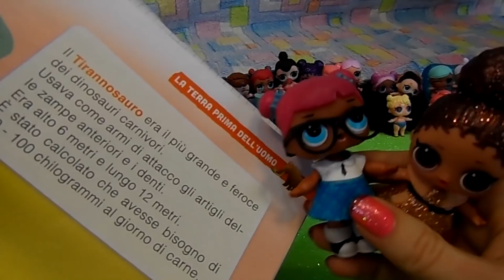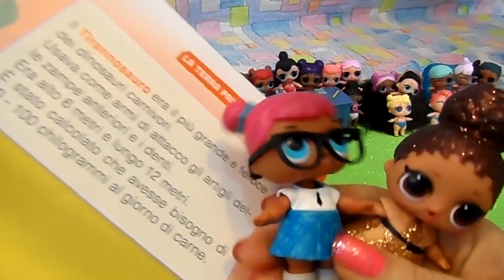LOL SURPRISE #63 ASILOL= La lezione di Storia By Lara e Babou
All'asilo arriva una bella Paleontologa! Terrà una lezione sul T-Rex molto interessante. Le Lil secondo voi combineranno guai?. Lollinetta ha comprato uno strano uovo in edicola. cosa succederà?
mi trovi anche su Instagram @babouit